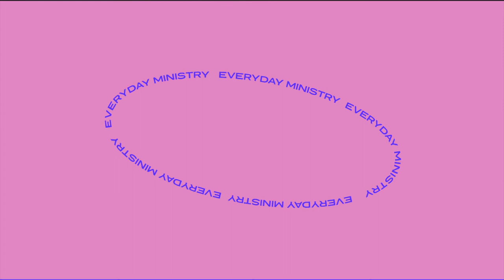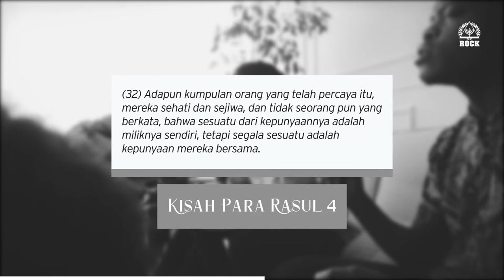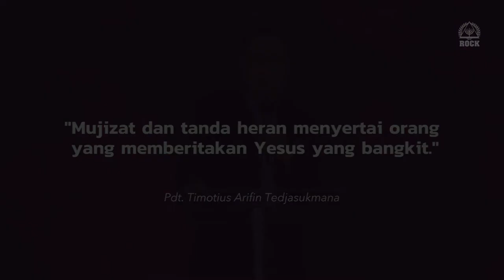Declaring God's Mandate by Pdt. Timotius Arifin Tedjasukmana | August 8th 2022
Welcome 2022, welcome to The Year of Multiplied Grace. Nikmati berkat khusus yg disampaikan oleh Gembala Senior kita Ps. Timotius Arifin Tedjasukmana dalam Suara Gembala. Melalui Pesan spesial ini, hidup anda akan dibawa menuju perubahan dan siap dipulihkan untuk menerima kasih karunia yang berlimpah limpah untuk kemudian menjadi berkat bagi banyak orang. Tuhan Yesus Memberkati.

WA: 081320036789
App: MyROCK